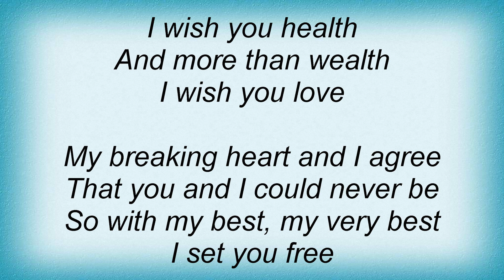Rod Stewart - I Wish You Love Lyrics